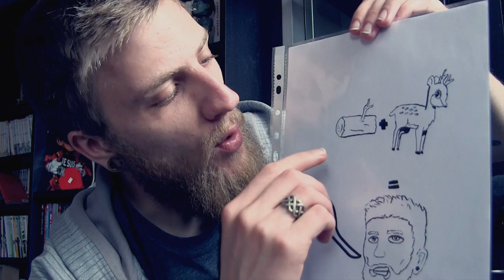Neocast 2015 + News [Boidin bla bla]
Petit bla bla pour vous parler de la Neocast 2015 + quelques news notamment le système de Dons.